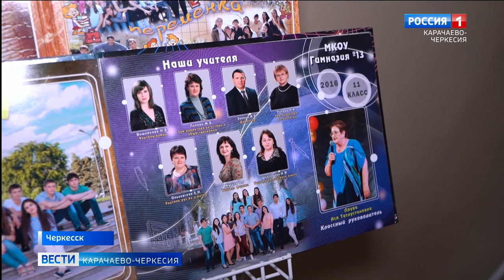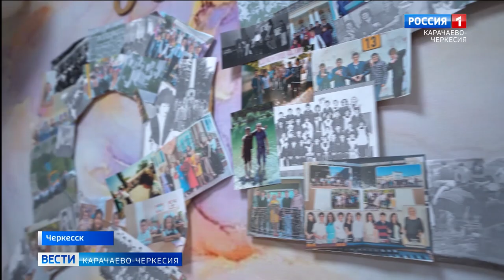85-летие отметило одно из старейших образовательных учреждений города Черкесска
85-летие отметило одно из старейших образовательных учреждений города Черкесска. Поздравить педагогический коллектив тринадцатой гимназии пришли выпускники разных лет и коллеги из других школ